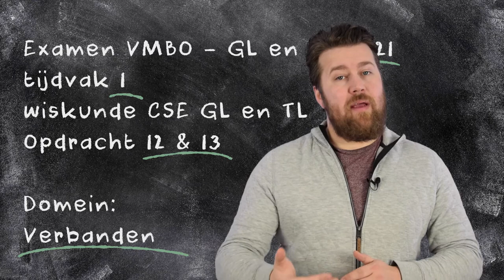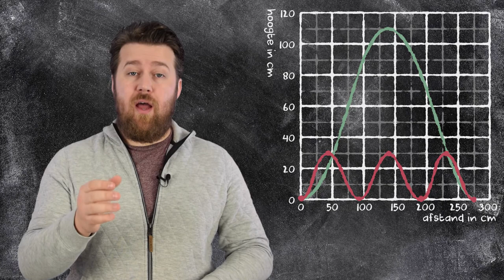Examen wiskunde - GL/TL 2021 - Opdracht 15 & 16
In deze video nemen we  opdrachten vijftien en zestien uit het wiskunde examen GL/TL 2021 - eerste tijdvak door.

00:00 Intro
00:21 Introductie opdracht 15
00:47 Eerste coördinaat top grafiek
01:37 Tweede coördinaat top grafiek
01:58 Puntenverdeling opdracht 15
02:17 Introductie opdracht 16
02:28 Uitwerken opdracht 16
03:24 Puntenverdeling opdracht 16
03:40 Outro